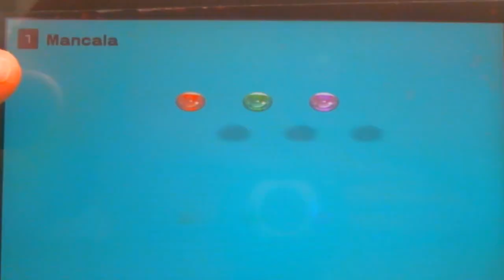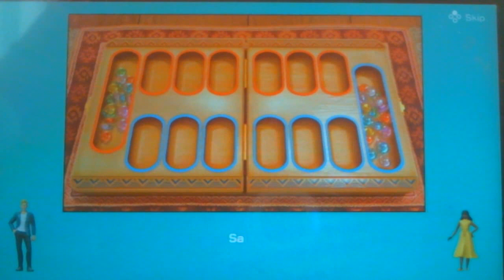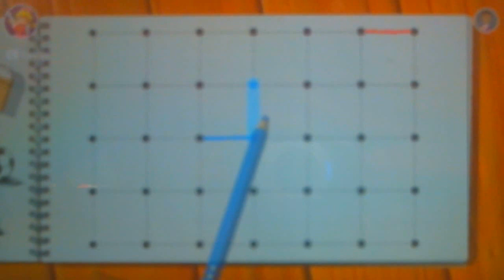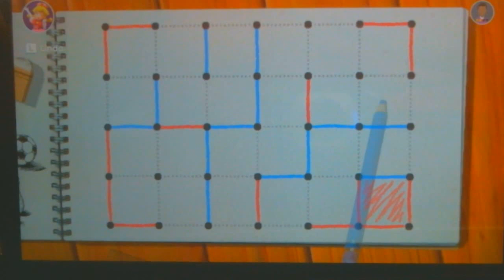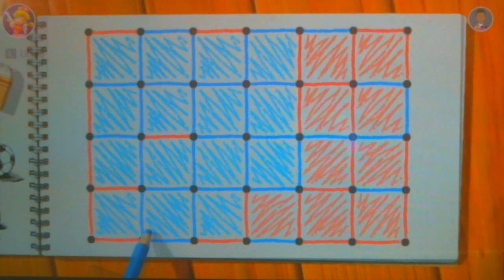Clubhouse Games 51 Worldwide Classics: Mancala and Dots & Boxes